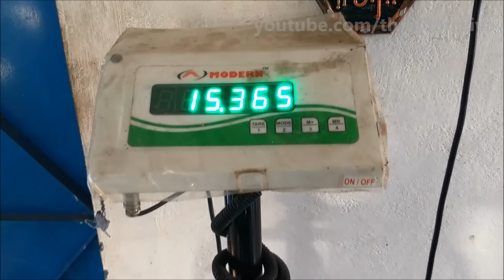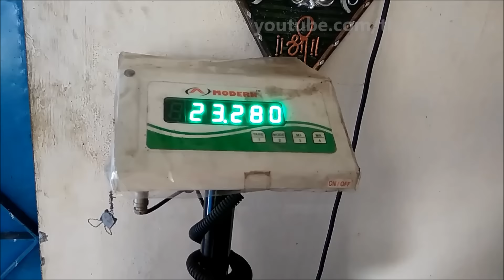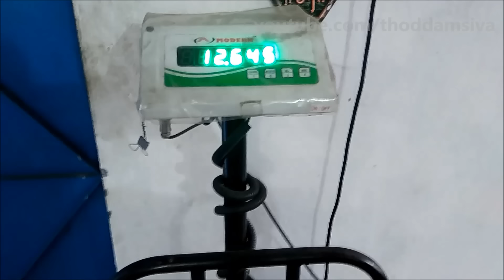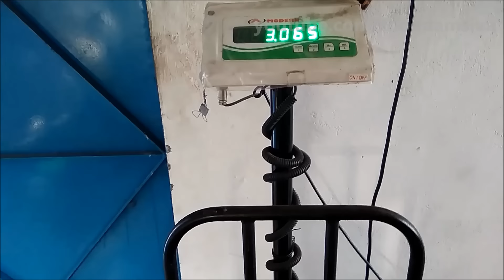ஒரு லிட்டர் செக்கு எண்ணை ஆட்ட எவ்வளவு எள், கடலை தேவை? செக்கு எண்ணையை கெடாமல் சேமிப்பது எப்படி?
How much sesame seed needed for 1 liter oil? How much ground nut needed for 1 liter oil? How much coconut needed for 1 liter oil? Let me explain it clearly in this video.

Also sharing few tips to store chekku oil for long time in natural way.

Explaining Marachekku oil Vs irumbu chekku in terms of oil extraction quantity in detail